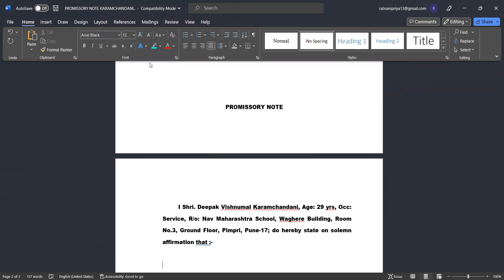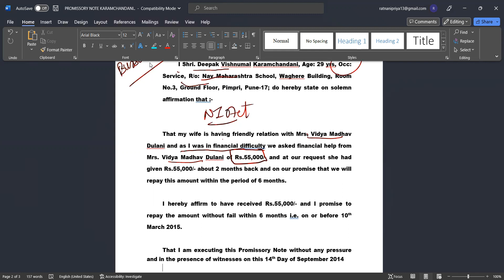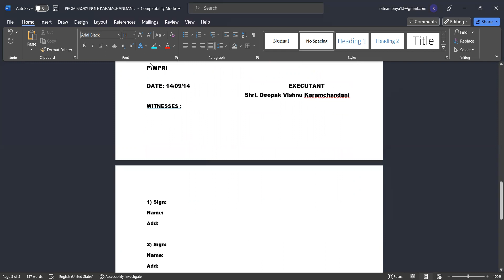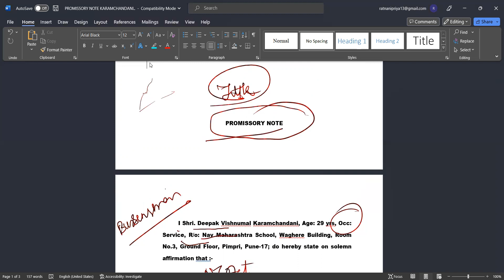DRAFT PROMISSORY NOTE IN EASY WAY LEARN AND EARN GIVE A COLOR TO YOUR CARRIER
EVERY LAW STUDENT MUST KNOW HOW TO DRAFT LEGAL DOCUMENTS PROMISSORY NOTE AND ALSO LEARN LEGAL DOCUMENT TO DRAFT AND START EARNING